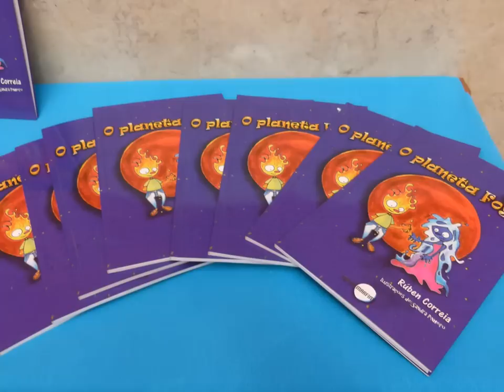"o Planeta Fogo" Ruben Correia / Maria Manuela Xu